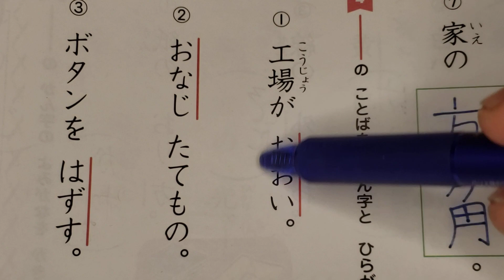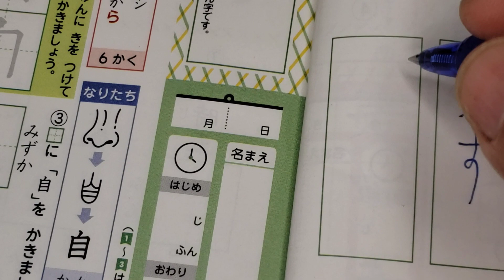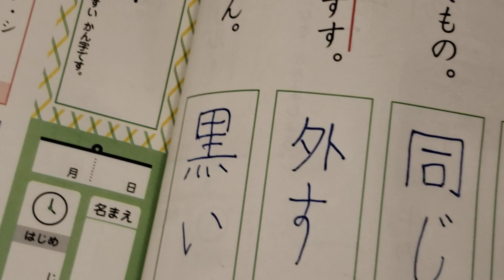２年生の漢字ドリル。Pg.50. Exercício de verificação Parte 4.